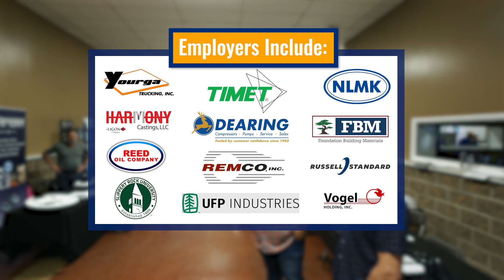NCST 2022 Job Fair 15 sec GOLD TV Spot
Fifteen-second television spot showcasing the Gold sponsors for the New Castle School of Trades 2022 Job Fair on April 27.